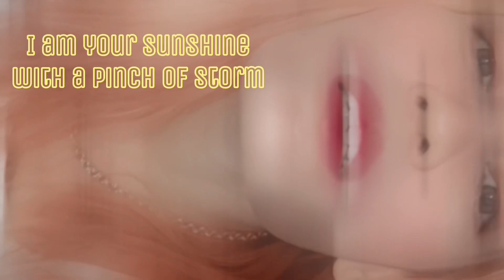First Reaction- Michael Libranda "Binalewala" Live on Wish!